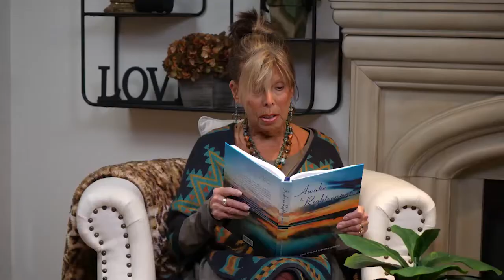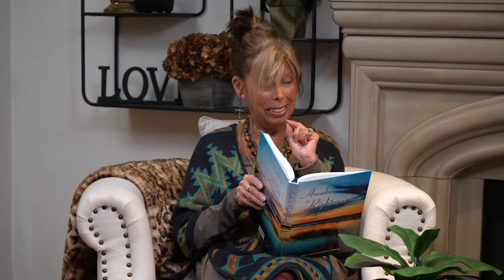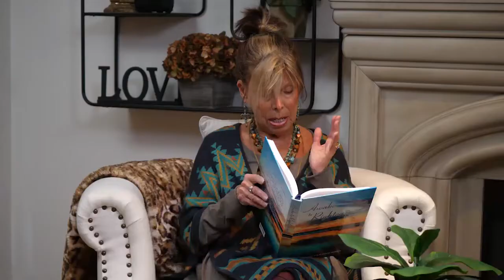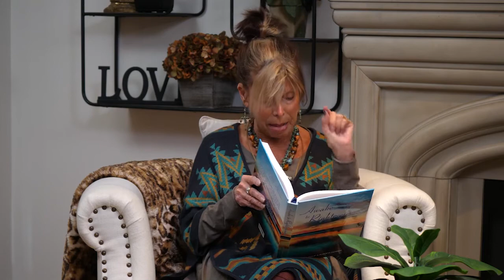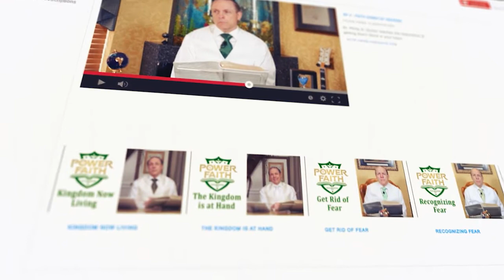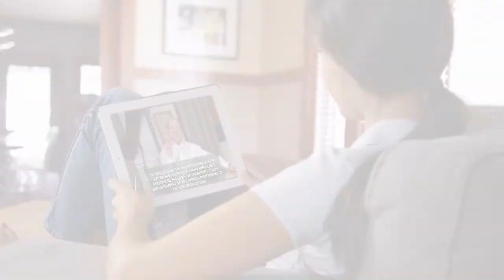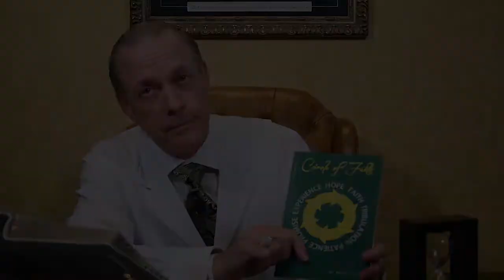April 28th - Awake to Righteousness